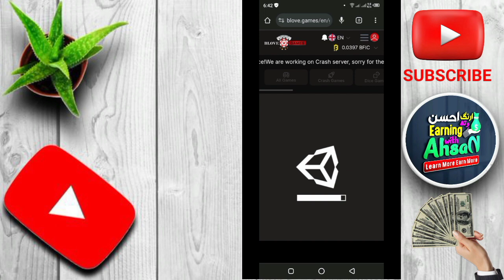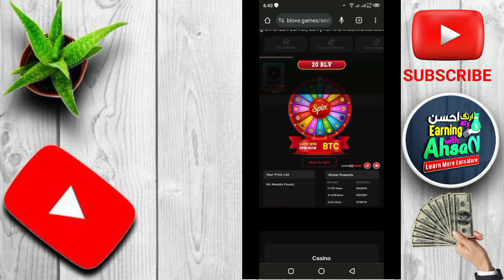B Love game Daily Spin | Game Ok | BLV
B Love game par account kaisy banaye video Link 🖇️🖇️🖇️🖇️

game ok par account kaisy banaye video Link...

B LOVE GAME 🎯 me deposit kisy kry video Link 🔗🔗

Love wellet par account kaisy banaye video Link 🔗🖇️

TAG'S...

LOVE 🥰 FROM  EARNING WITH AHSAN